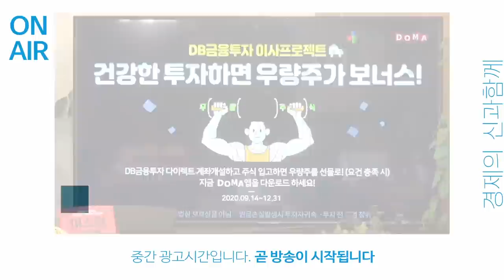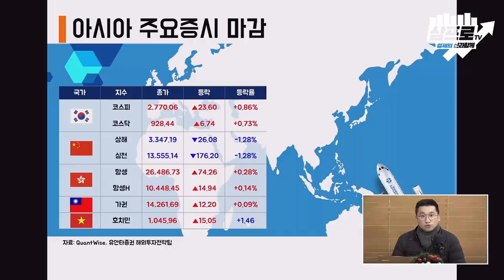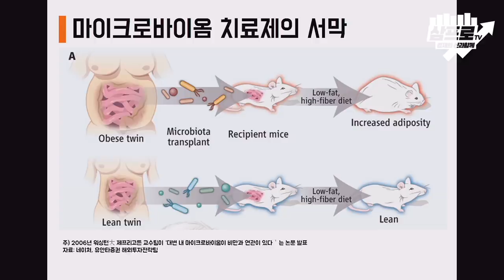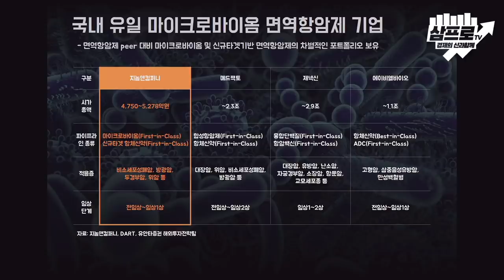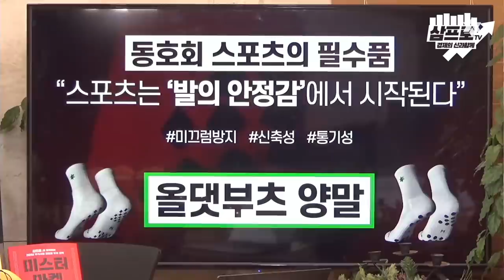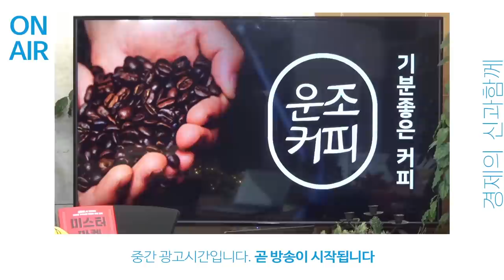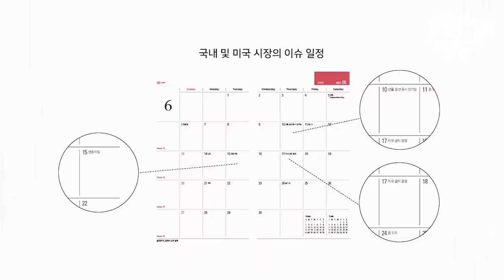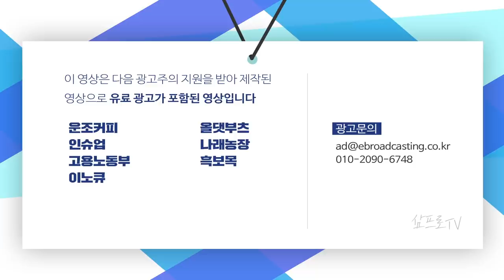코로나19가 부른 양극화와 가계 빈곤.. 우리의 대응 방향은?_퇴근길 page2_조영무, 김석환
조영무 연구위원님이 전하는 깊은 지혜와 통찰이 궁금하다면, 어른들의 배움터 ⟪위즈덤 칼리지⟫에서 만나보세요!

감사합니다.

00:00 오프닝

05:37 증시 셔터맨 (김석환 연구원)
코스피는 사상 최고가, 코스닥은 연중 최고가.. 시장은 뜨거웠다

26:38 심층 인터뷰 (조영무 연구위원)
저출산 문제가 장기적으로 한국 경제에 미치는 영향은?